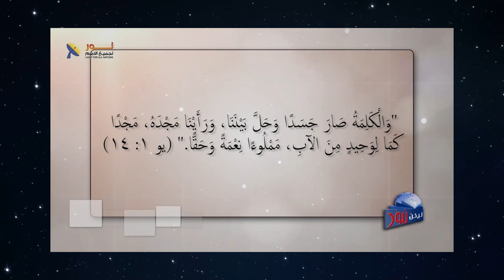613 جزاء الخطية الموجهة ضد الله غير محدود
جزاء الخطية الموجهة ضد الله غير محدود